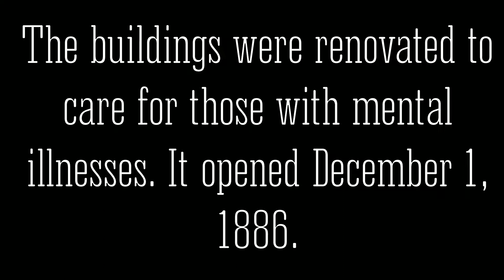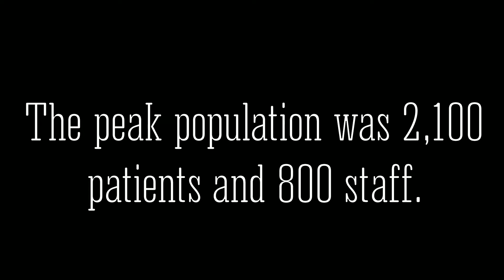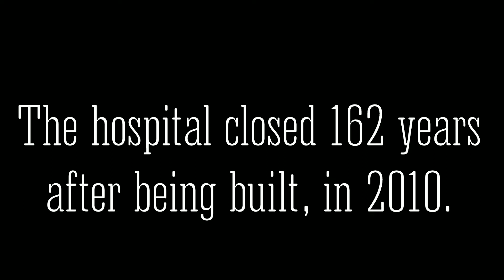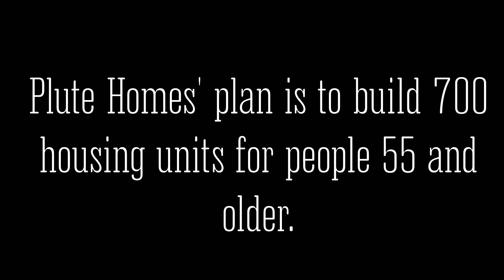Abandoned Westborough State Hospital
Westborough State Hospital, which was located in Westborough MA, was on a 600-acre property that was established in 1884. It was the first homeopathic hospital in New England. Groundbreaking research on the physical changes to the brains of Alzheimer's disease patients was practiced here by psychiatrist Solomon Carter Fuller. The Hospital closed in 2010 because of the opening of the Worcester State Hospital. Westborough State Hospital was added to the National Register of Historic Places in 1994.

Westborough State Hospital has been entirely demolished as of 2019. Currently, homes have been built on the property and serve as a senior living community.